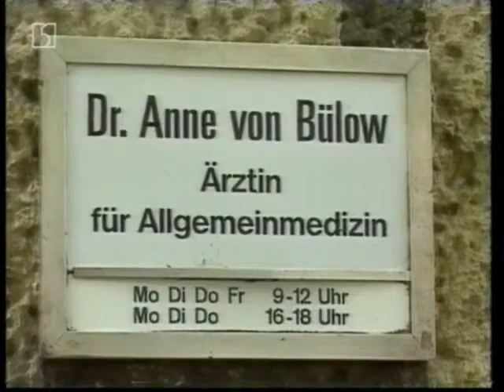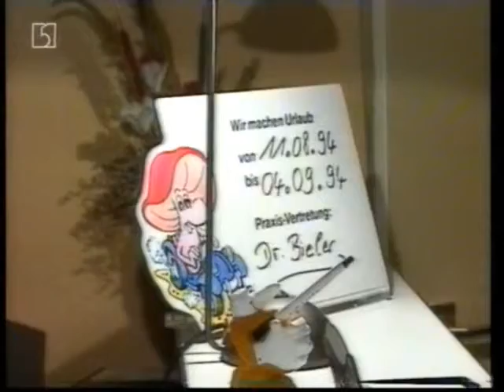Ruanda 1994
Wer dieses Jammertal durchmessen...  Anne von Bülow und Detlef von Wengler als Carehelfer 1994 auf dem Weg in Ruandische Flüchtlingslager.